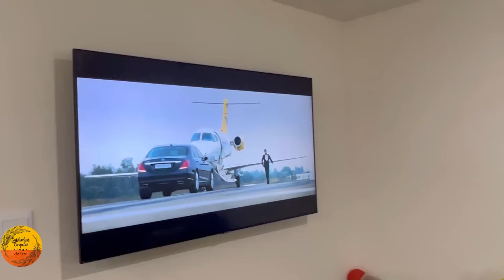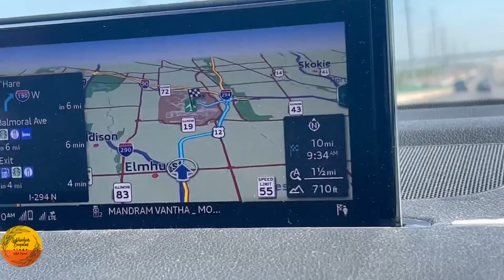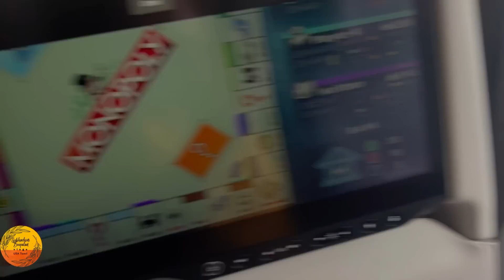Meeting my family after 3 years | How we managed with 2 kids | USA to India travel | USA Tamil vlog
Hello everyone . I’m Subhashini - creator of this channel @SubhashiniBoopalanVlogs . I’m born and brought up in Chennai and currently living in USA with my husband and 2 kids. This YouTube channel is all about our USA lifestyle , Travel , shopping , recipes and reviews .

This video is all about our USA to India flight travel . We travelled in Etihad airlines from Chicago . It had one stop at Abu Dhabi and from there directly to Chennai. In this vlog I have covered our travel day experience with you all . It might be useful for you while planning your India vacation .

LUGGAGE PACKING VLOG - what I pack in my luggage | Going to India after 3 yrs | Things to carry for kids from USA to India